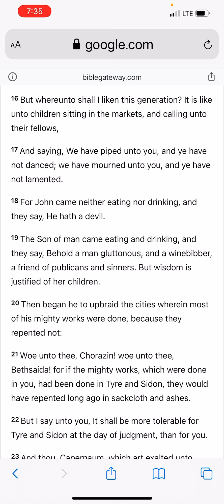Unto What Shall I Liken This Generation? An Unreasonable Game of Accusation